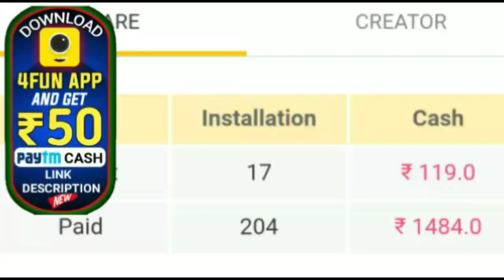ଦେଖନ୍ତୁ କିଭଳି ଏକା ସାଙ୍ଗରେ ବାତ୍ୟା ଓ ଭୂମିକମ୍ପ ର ତାଣ୍ଡବ ଏହି ସ୍ଥାନରେ by sl tv odia ।